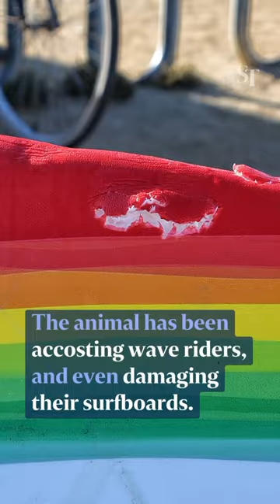Sea otter steals surfboards in Santa Cruz, US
For the past few summers, this female sea otter has been accosting wave riders in Santa Cruz, seizing and even damaging their surfboards in the process.